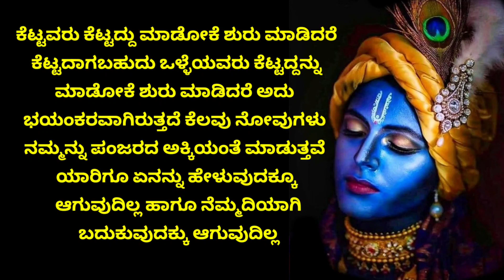ಈ ಕೆಟ್ಟ ಅಭ್ಯಾಸ ಬಿಡದಿದ್ದರೆ ಬಡವರಾಗಿ ಸಾಯ್ತೀರಾ | Motivation speech | Anu creation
Kannada motivation
useful information in kannada KannadaMotive motivation lessonablestory usefulinformationkannada |anu voice
kannada kathe
Useful information in kannada
kannada kathegalu

iamsanna
motivational kannada
kannada speech motivational
motivational songs
kannada motivational story
Kannada motive
Kannada motivational